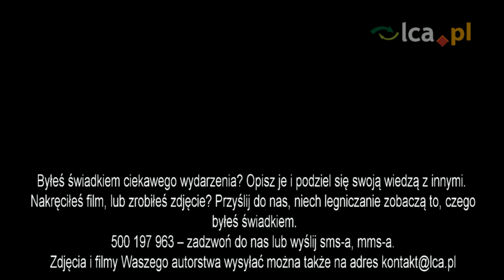Młody Paganini - koncert laureatów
Młody Paganini - koncert laureatów: Aleksander Daszkiewicz laureat z roku 2012.